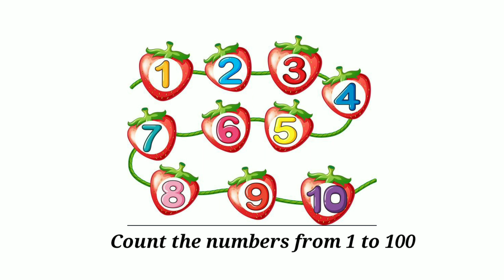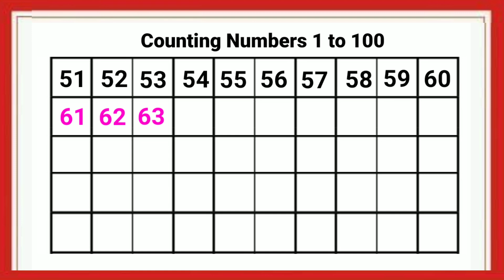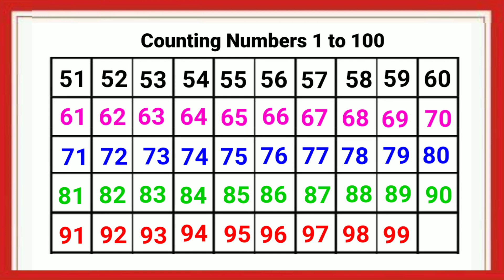Counting Numbers 1 to 100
* Counting Numbers
* 1 to 100 Numbers
* 123 numbers
* Learn Counting
* One to Hundred Counting
* Lesson for Kids
* 1234 Counting for kids
*  Numbers 1 to 100 in English
* Learning Counting Numbers